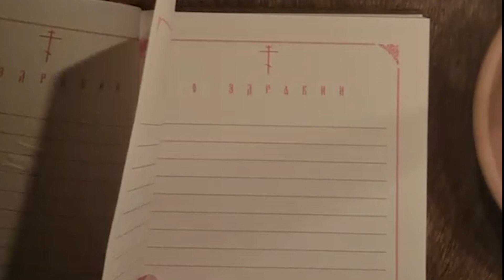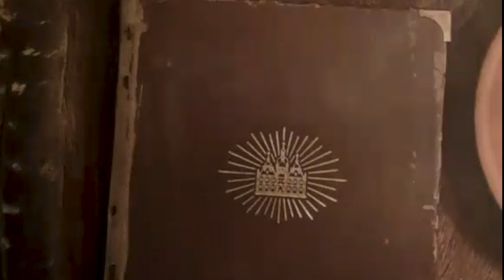Прорехи #2 - Voina Huinia (Вася, с Днем Прихода!)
Спасибо, родные сердца